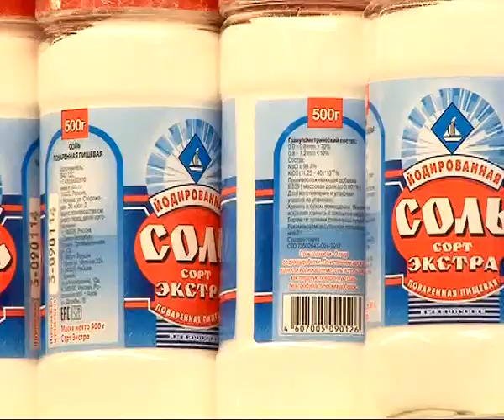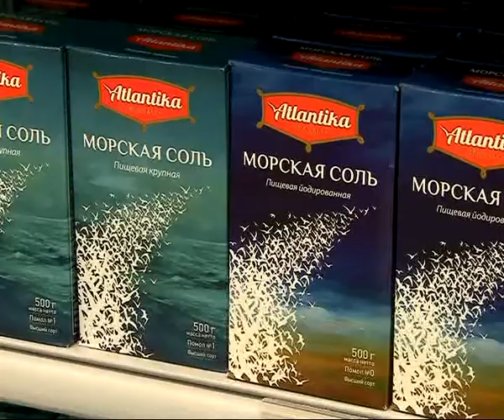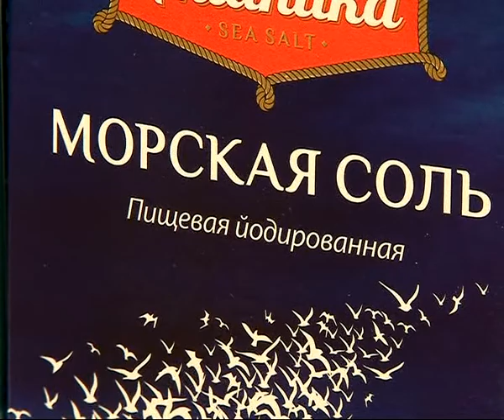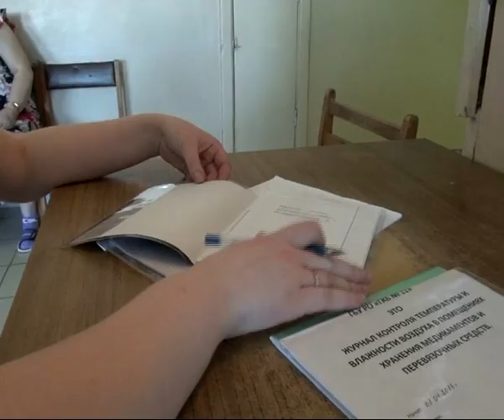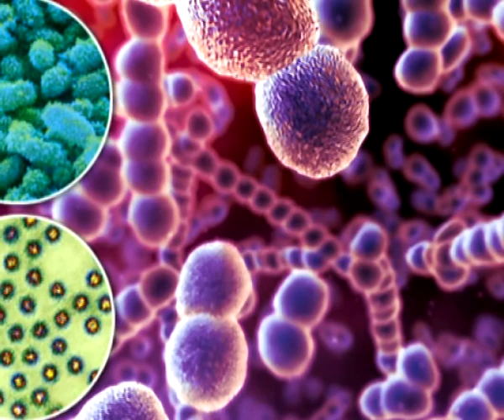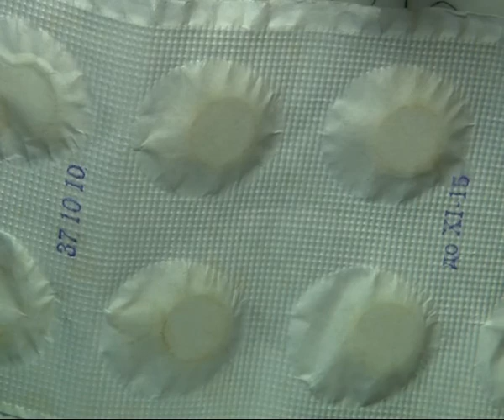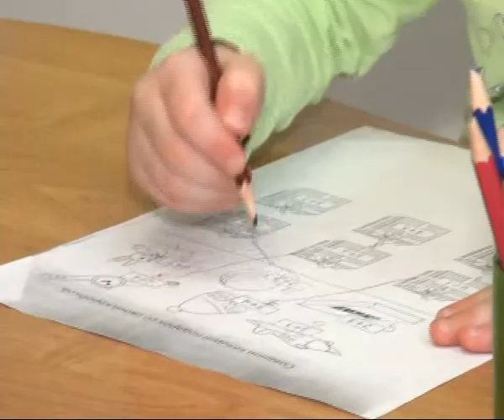Время жить 08.03.14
Есть ли смысл покупать йодированную соль? Зачем нужны границы в отношениях с детьми? Что делать, когда болит горло?